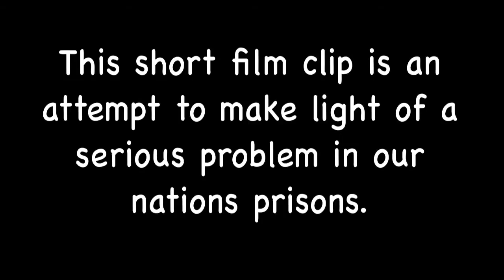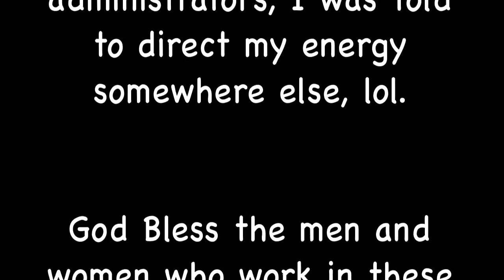Alcohol in Prison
Inmate manufactured alcohol (pruno) in prison